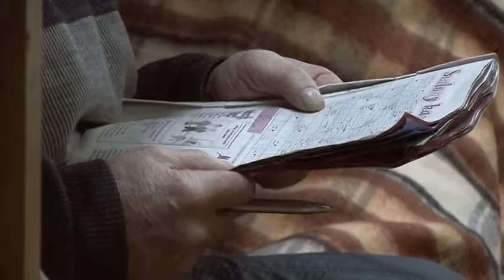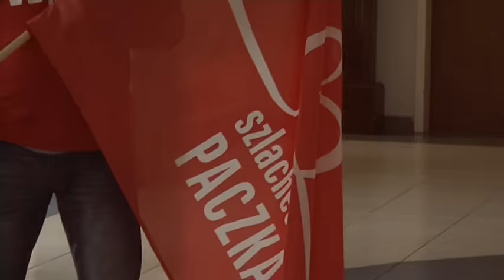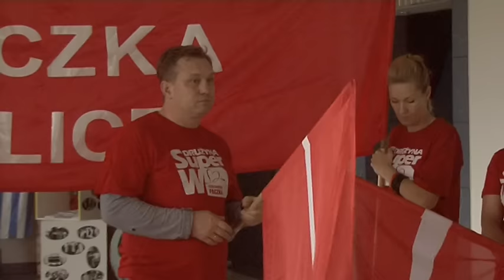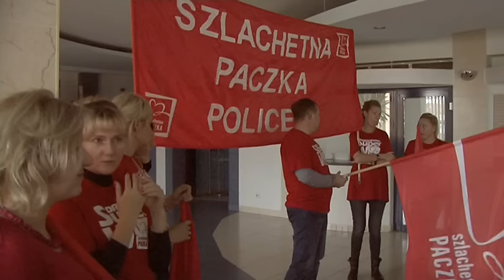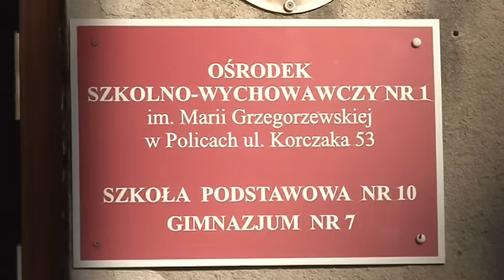Teletydzień 20.11.2015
Opis